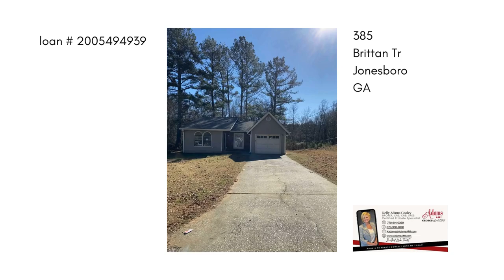Coming soon - 385 Brittan Tr, Jonesboro, GA - Adams AMI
Welcome to 385 Brittan Trail, Jonesboro, GA. She's coming soon. Today is 1/27/24 and we should be ready in about a week. The home is ready to move in, should qualify for all types of financing and will make a perfect home for someone. Adams Asset Management, Inc. Ask about creative financing options.